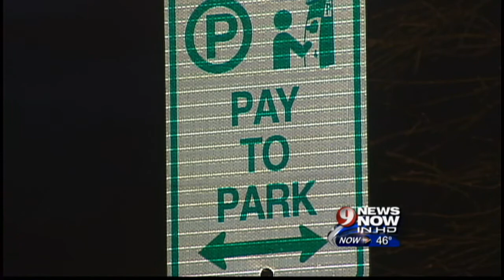Congress Members Not Paying Parking Tickets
Some Congress Members Aren't Paying Their DC Parking Tickets